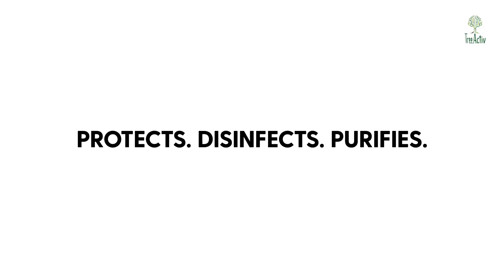TreeActiv 70% Alcohol + Essential Oil Infusion Purifying Sprays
Product highlights from our full line of 70% Alcohol + Essential Oil Infusion Purifying Sprays.